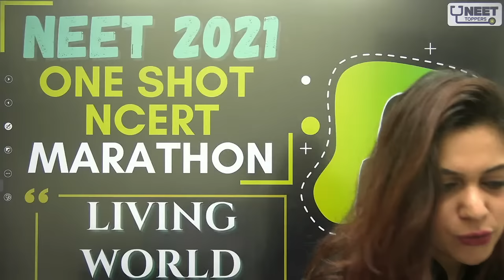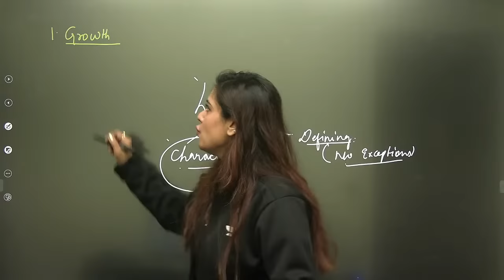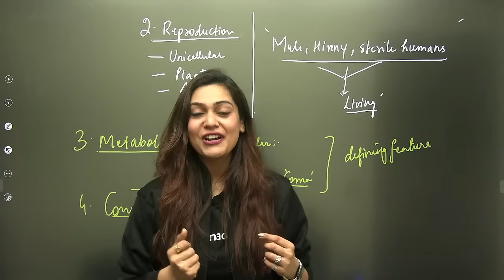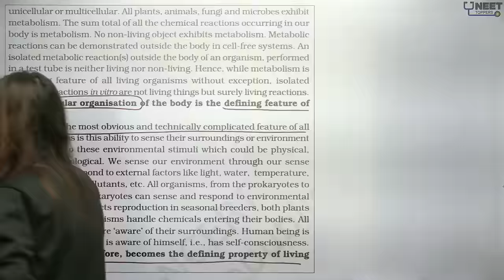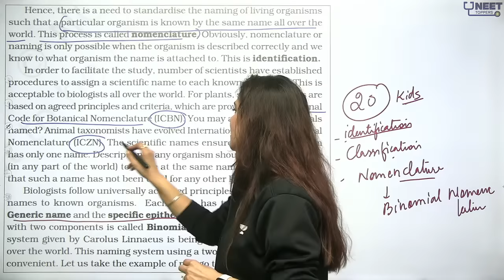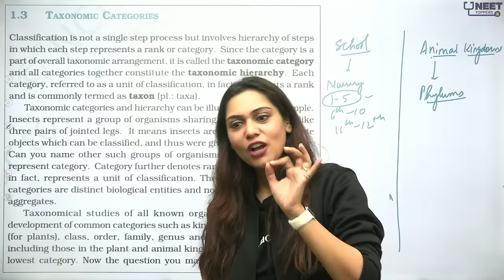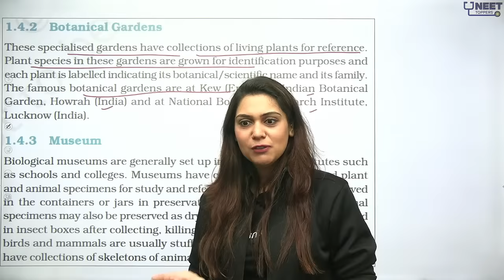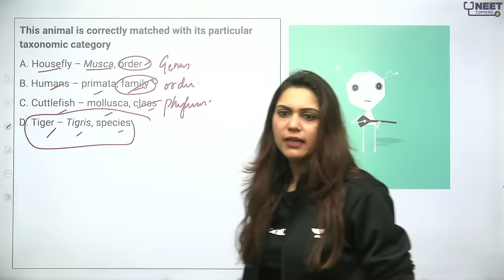Phoenix 2.0: Biology Most Important Video for NEET 2025 | Unacademy NEET Toppers | Udaan